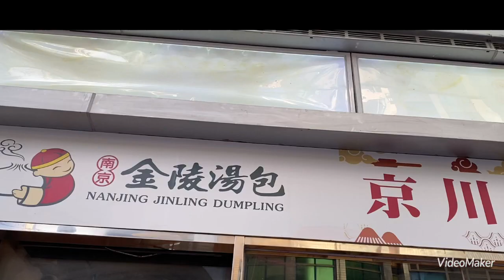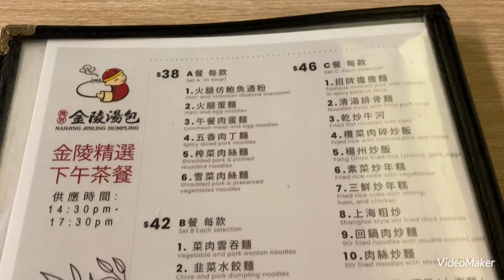[為食貓NN] 😋南京金陵湯包+上海粗炒麵2022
✨金陵乃南京之舊稱✨
下午茶餐
  南京金陵湯包多汁肉味鮮😋
  上海粗炒麵味太濃
  豆漿香濃大豆味😋
$46/set+$6豆漿

南京金陵湯包
九龍佐敦白加士街101號
珀·軒地下3-4號舖
港鐵佐敦站A出口

🌟請大家👍、留言、免費定閲和分享🌟
🙏多謝收睇😋

自費拍攝，純屬個人口味的推介。😌

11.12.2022